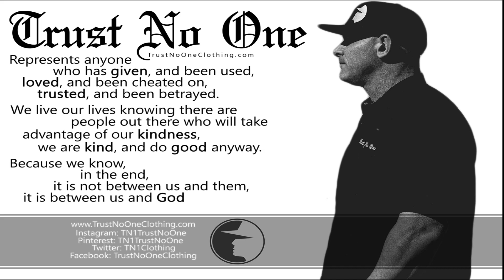2022 BMW R 1800 BAGGER | FIRST RIDE | STURGIS 2021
During the motorcycle rally prep BMW came out with the NEW R 1800 BAGGER and TRANSCONTINENTAL. Because of the rally prep I really was not able to do much research at all!! As I was at @SturgisBuffaloChip hanging with my friends at @LLOYDZMotorWorkz people started asking about my thoughts on the NEW BMWs.. So I went and rode one! I rode the BAGGER and here it is!!

Im Ridingfish,
I ride an @Indian Challenger white dark horse! I bought it at Bison Thunder in St. Paul MN They are my home dealership but as you find on my channel I have worked with many different dealers around the USA.. My favorite thing about this YOUTUBE thing is that I love growing the motorcycle community!  Meeting and hanging out!! Ride Hard,